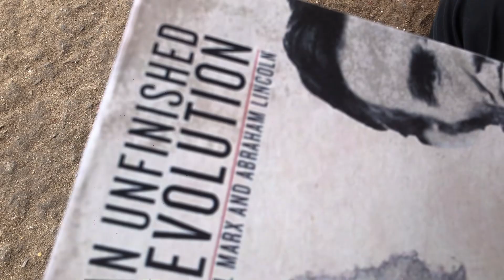An Unfinished Revolution trailer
It’s a story of two generations characters discussing to change the society for better future